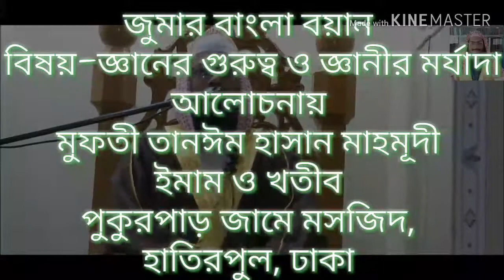(১১/১০/২০১৯তাঃ)জুমার বয়ান#বিষয়-জ্ঞানের গুরুত্ব ও জ্ঞানীর মর্যাদাআলোচনায়-মুফতী তানঈম হাসান মাহমূদী